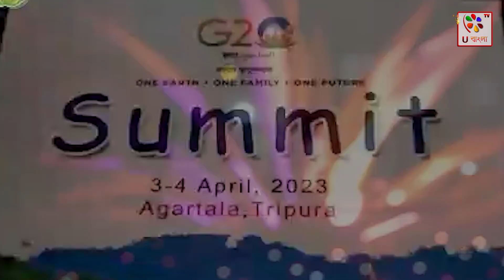Tripura : ব্র্যান্ড অ্যাম্বাসেডর সৌরভ গাঙ্গুল | U Bangla TV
ভারতের ক্রিকেট দলের প্রাক্তন অধিনায়ক সৌরভ গাঙ্গুলীর সাথে দেখা করলেন ত্রিপুরার পর্যটন দপ্তরের মন্ত্রী সুশান্ত চৌধুরী।ত্রিপুরার পর্যটন কেন্দ্রের ব্রান্ড অ্যাম্বাসেডর হতে পারেন  ভারতের ক্রিকেট দলের প্রাক্তন অধিনায়ক সৌরভ গাঙ্গুলী! এই ব্যাপারে মঙ্গলবার কলকাতা বেহালাস্থিত সৌরভ গাঙ্গুলির বাড়ীতে গিয়ে তার সাথে বৈঠক করলেন ত্রিপুরার পর্যটন মন্ত্রী সুশান্ত চৌধুরী সহ দপ্তরের আধিকারিকরা।